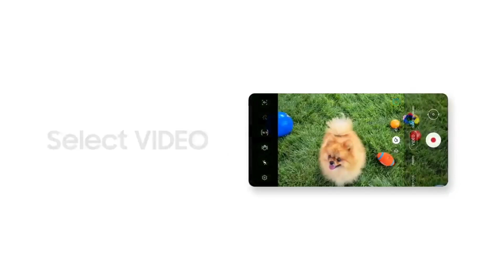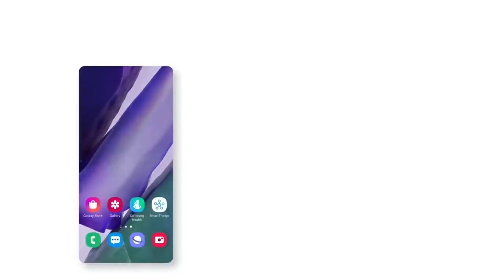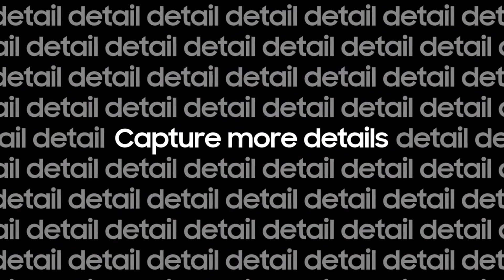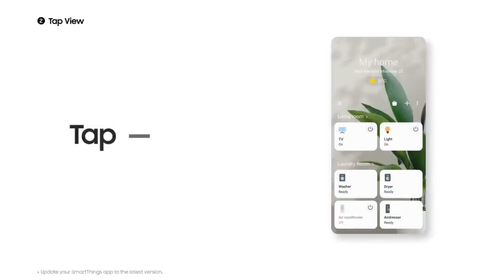Samsung Galaxy A72 5G | Price In India, Release Date and Features!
Samsung Galaxy A72 - Full Specification, Price and Launch Date

1) samsung galaxy a72
2) samsung galaxy a72 5g
3) samsung galaxy a72 price in india
4) samsung galaxy a72 release date
5) samsung galaxy a72 features
6) samsung galaxy a72 review
7) samsung galaxy a72 official look
8) samsung galaxy a72 launch date in india
9) samsung galaxy a72 unboxing
10) samsung galaxy a72 5g india
11) samsung a72
12) samsung a72 camera